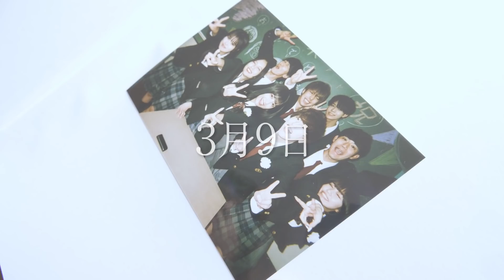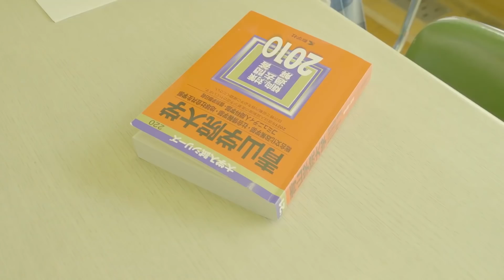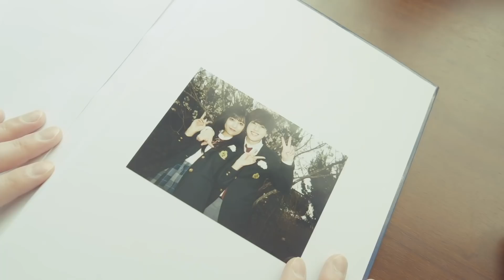【歌ってみた】今年卒業のYouTuber集めて3月9日のMV作って青春してみた！